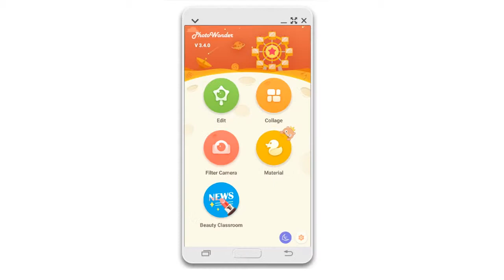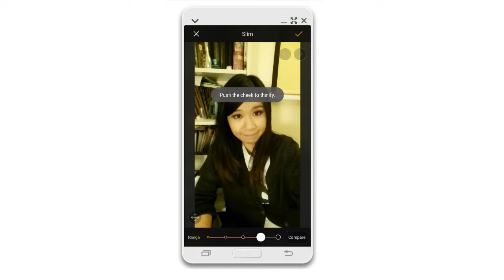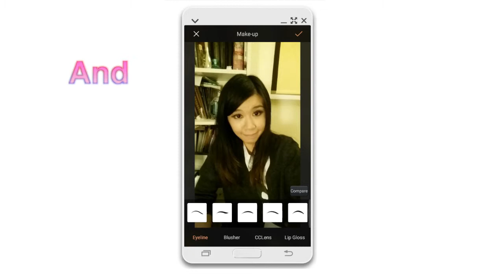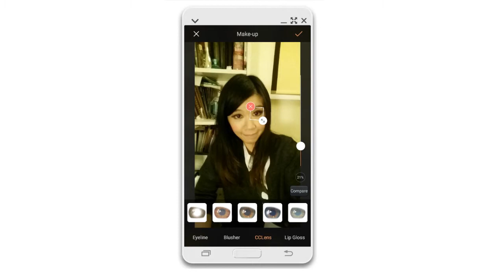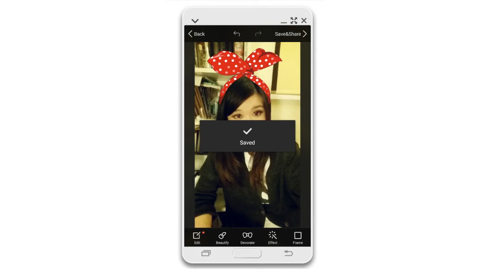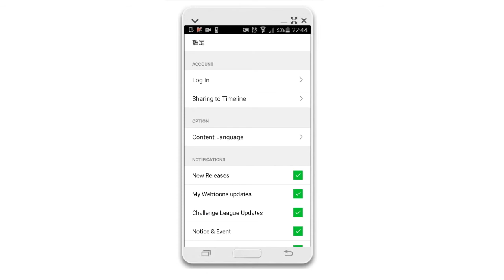Best Photoshop APP??!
So today we are not doing a game review but instead I am showing you these amazing apps!

1) PhotoWonder
2) Webtoon